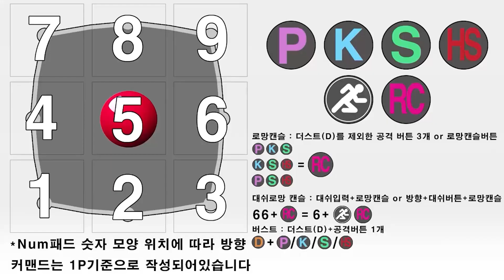길티기어 - 브리짓 그냥 참고할만한 팁 1